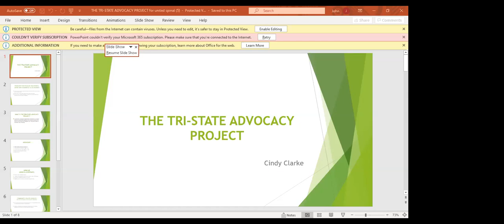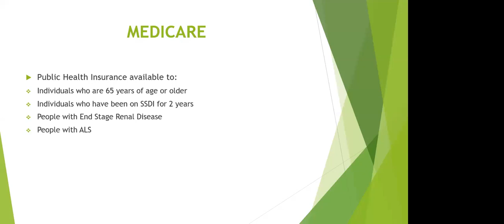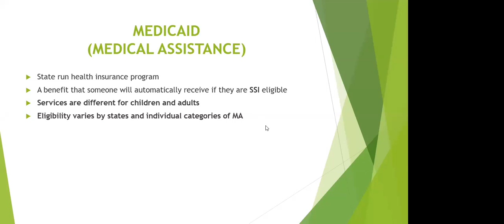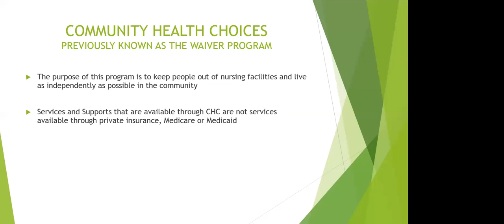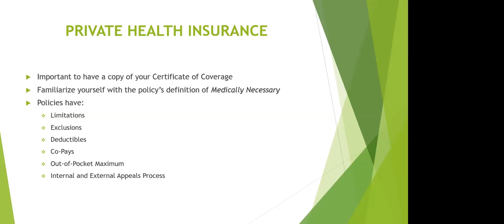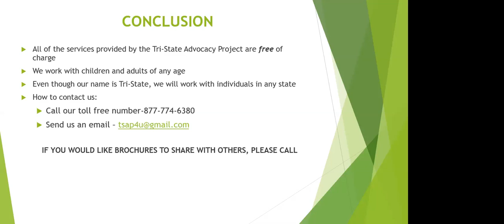Tri State Advocacy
Presented by Cindy Clarke (2020). Tri State Advocacy is a grassroots advocacy organization dedicated to helping patients with serious injuries and illnesses identify and obtain the services and supports that they will need to continue their recovery.